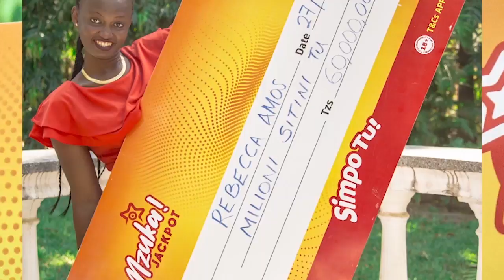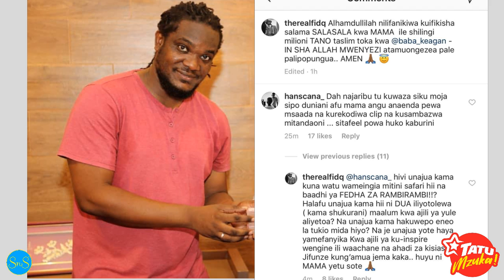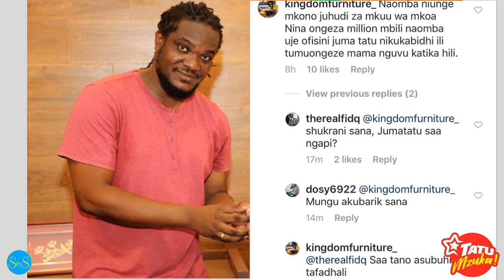Fid Q afafanua kwanini alirekodi video wakati akimkabidhi Mama Godzilla Milioni 5 za Makonda